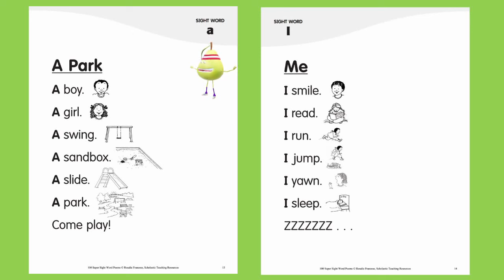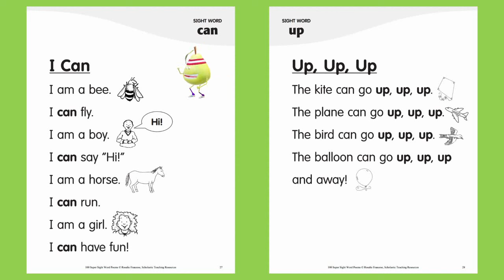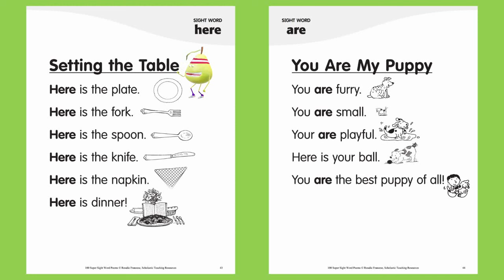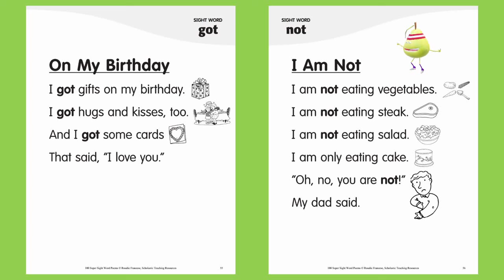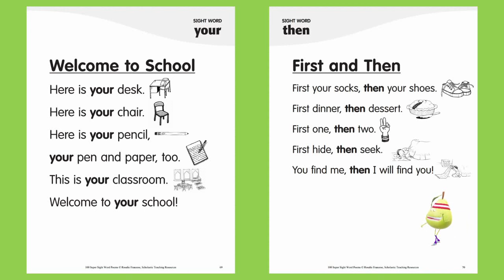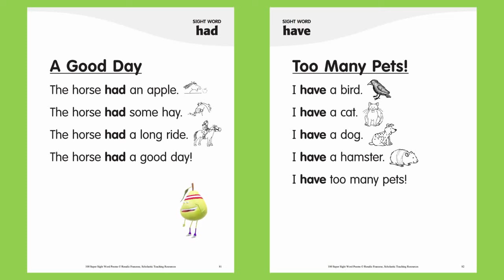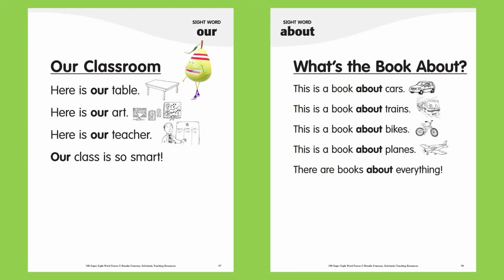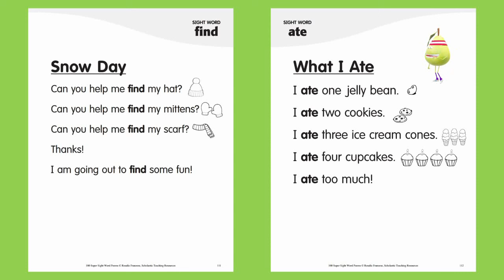100 super sight word poems (Full) | I Can Read | Beginner Readers | Learn To Read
100 super sight words poems– the book is suitable for children aged 4 years and above. Sight words are those words that are most commonly used in speech and writing. This set is supported with colourful pictures and simple sentences that help kids spot the sight words and build confidence with early literacy skills.